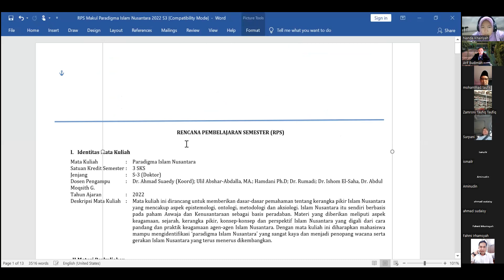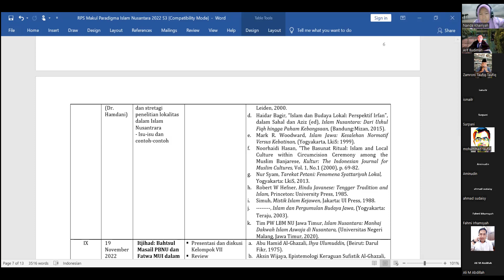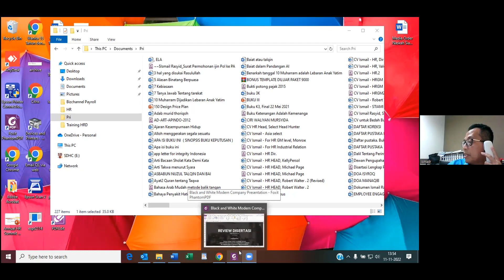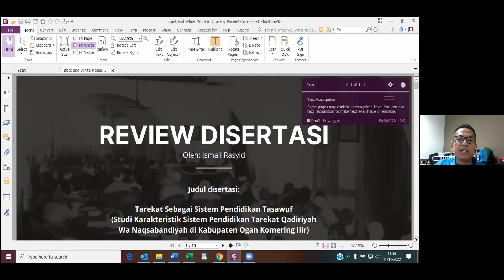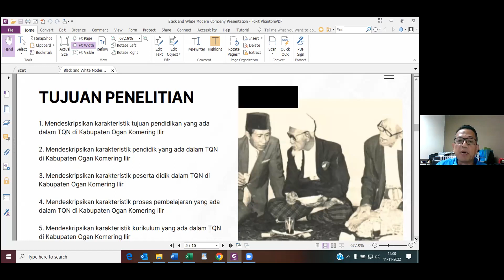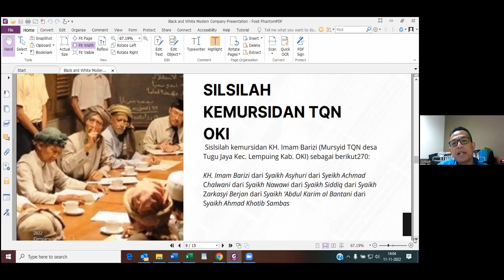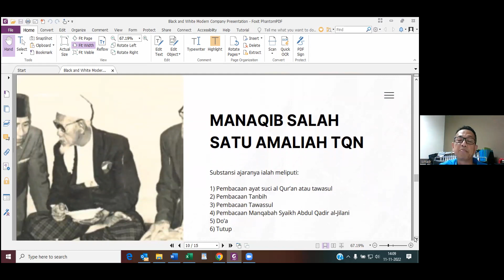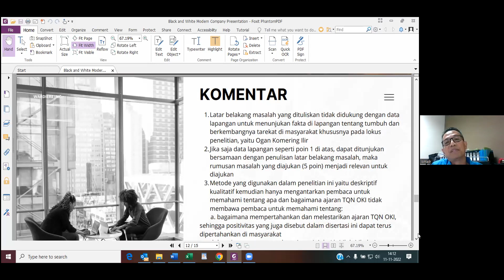METODE PENELITIAN TASAWUF PAR 1